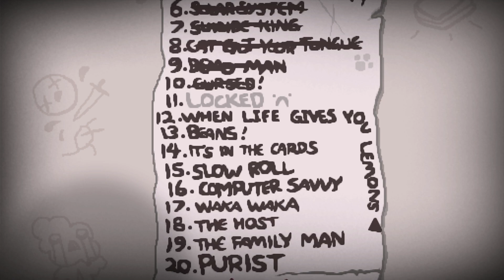Kiedy życie daje Ci cytryny... to się nie posikaj ze szczęścia :D The Binding of Isaac #32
The Binding of Isaac: Afterbirth +, czyli chyba najlepszy roguelike ostatniej dekady, jako pierwsza seria na moim kanale! Jeśli nie wiesz, co to za gra, to możesz mi opowiedzieć pod którym kamieniem siedziałeś przez ostatnie kilka lat? :D To proceduralnie generowana przygoda tytułowego Isaaca, który co każdy "run" ma do pokonania zupełnie inną drogę, w zupełnie innym ustawieniu pokojów, przeciwników, bossów jak i przedmiotów jakie może podnieść! Brzmi interesująco? No to przestań czytać opis i oglądaj! :D Nie zapomnij rzucić lajkiem, subskrypcją i zostawić komentarz!

Pamiętaj o zostawieniu komentarza i łapsona w górę!